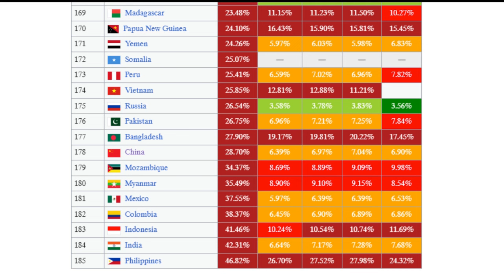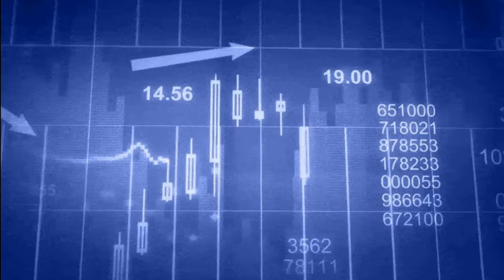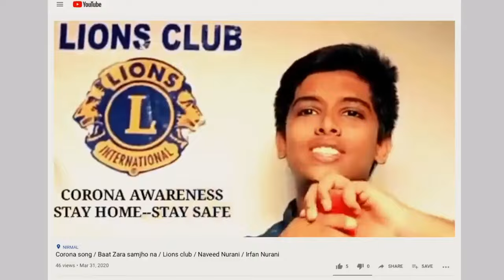Nurturing Harmony in Southeast Asia - IYST Entry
Footages from:
- Hydro Tasmania
- harvardengineering
- Ahmed Saeed
- Statkraft

- 5 Lieder, Op. 49: No. 4, Wiegenlied
- A Perfect Replica
- Flamme's Notes
- Journey of a Lifetime